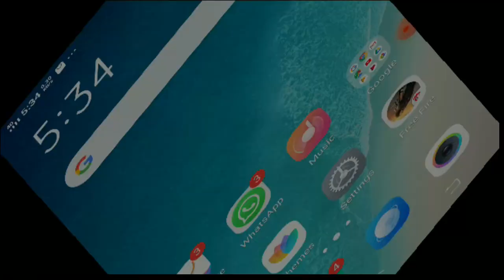HOW TO DOWNLOAD FREE FIRE || FREE FIRE KAISE DOWNLOAD KAREN || NORMAL FREE FIRE DOWNLOAD LINK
In this video, I will show you how to download Free Fire for free on your mobile device. I will guide you through the step-by-step process of finding and installing the game, as well as provide some tips and tricks for getting started. Whether you're new to Free Fire or just looking for a free and easy way to download it, this video has got you covered!

🔴 SEARCHES IGNORED 👇👇
1) how to download free fire after ban
2) how to download garena free fire after ban
3) free fire game not showing on playstore 4) why free fire not showing on playstore
5) free fire ban hone ke bad kaise download kare
6) free fire download from apps store after ban
7) how to download free fire after remove from Playstore
8) download free fire after ban in india
9) free fire download kaise Karen
10) free fire ban news
11) Garena free fire kaise download Karen 12) Garena free fire not showing on apps store
13) Free fire not showing on Playstore
14) Free fire download kaise karen
15) Free fire download after ban in india
16) Free fire download Kaise hoga after ban
17) download free fire after ban in india
18) free fire download Playstore
19) Playstore se free fire download kaise kare
20) Free fire download after ban from Playstore
21) how to download free fire after ban
22) free fire game not showing on playstore 23) free fire ban hone ke bad kaise download kare
24) download free fire after ban in india
25) free fire download kaise Karen
26) Garena free fire kaise download Karen 27) Free fire Download
28) Free fire download kaise kare after ban 29) FF playstore download
30) Free fire Playstore se kaise download kare
31) Free fire not showing on Playstore
32) Free fire download Playstore
33) Free fire after ban download
34) FF download after ban in india
35) FF not showing on Playstore
36) free fire download not showing on Playstore
37) FF playstore download in india
38) free fire download kaise hoga after ban in india
39) download kaise kare free fire India
40) free fire download option not showing on Playstore

9. free fire download kaise Karen
11. Garena free fire kaise download Karen

1. How To Download Free Fire illuminati After Ban |
2. Free Fire Download Kaise Kare 2022
3. Free  Fire illuminate Download Kaise Karen
4. free fire download kahan se karen
5. free fire download 2022
6. free fire kaise download karen
7. download free fire illuminati
8. normal free fire kaise download karen
9. how to download free fire after ban
10. download free fire after ban
11. ff illuminate apk download
12. ff download kaise kare

2) how to download garena free fire after ban
3) free fire game not showing on playstore 4) why free fire not showing on playstore
5) free fire ban hone ke bad kaise download kare
6) free fire download from apps store after ban
7) how to download free fire after remove from Playstore
8) download free fire after ban in india
9) free fire download kaise Karen
10) free fire ban news
11) Garena free fire kaise download Karen 12) Garena free fire not showing on apps store
13) Free fire not showing on Playstore
14) Free fire download kaise karen